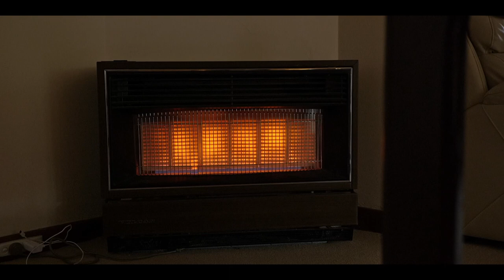SOLD: 19 Urana Street, Turvey Park, Wagga Wagga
A unique piece of Wagga heritage, this exquisite home offers it all—great location, oodles of space, flexibility and versatility, large peaceful backyard and the opportunity to add your own finishing touches.